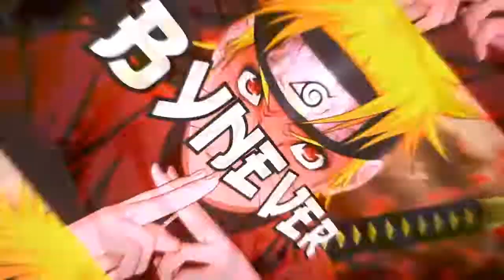Blueberry Faygo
Auteur : Lil mosey
Titre : Blueberry Faygo